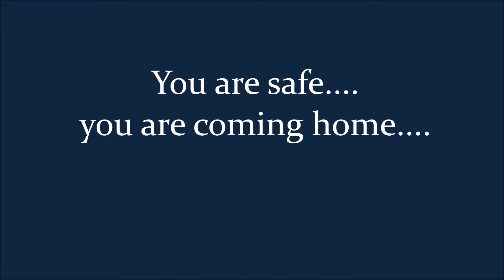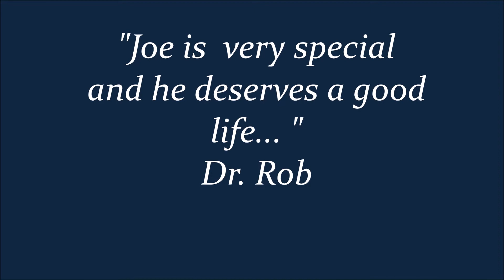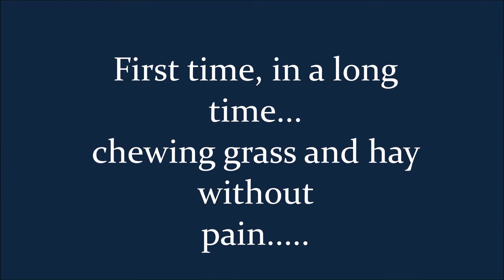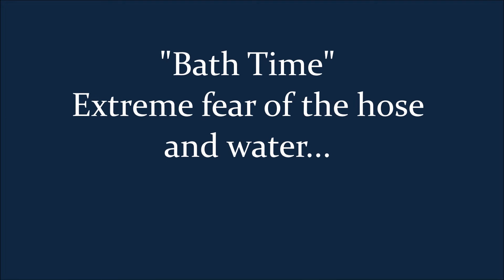Last Stop Horse Rescue "Saving Joe"